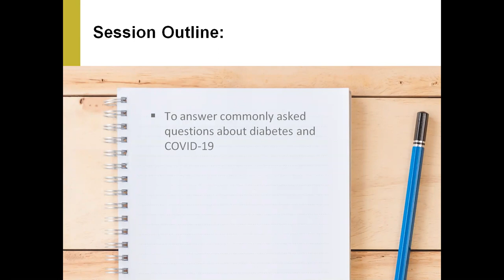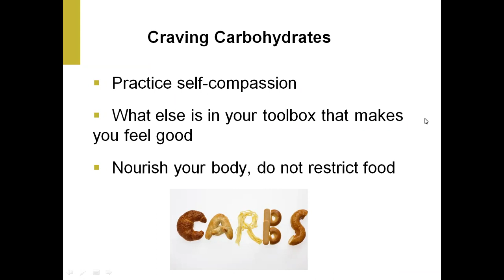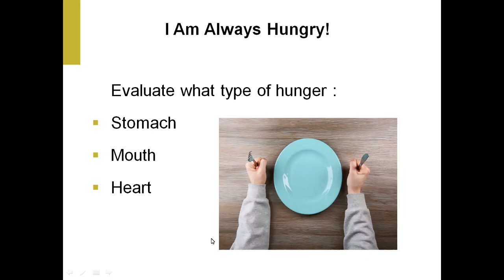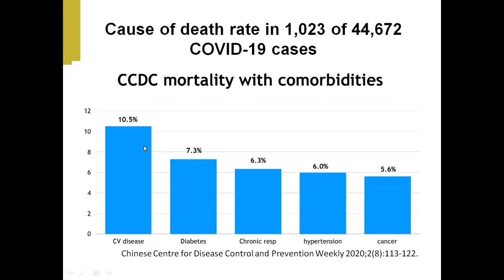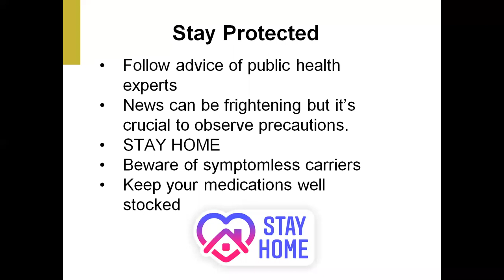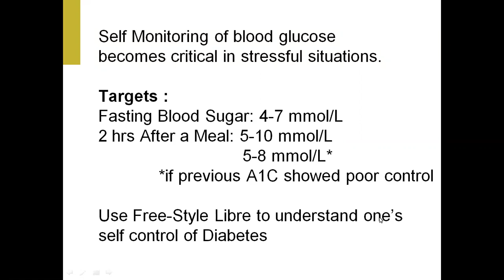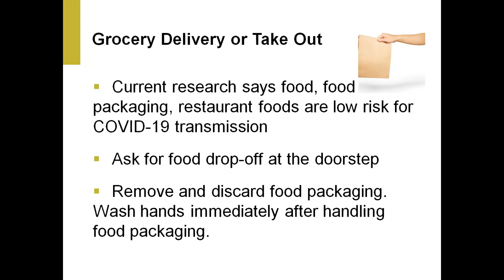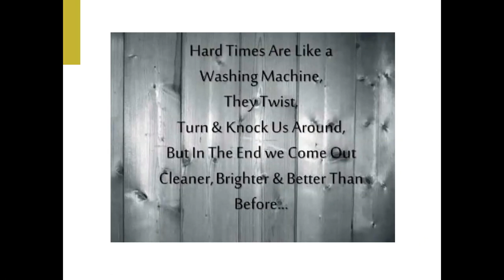Diabetes and COVID-19: Answering Your Questions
With so much information about COVID-19 it can be hard to find answers to your questions and hard to know what is true. This session will answer commonly asked questions about diabetes and COVID-19 and give you an opportunity to ask your questions as well.

Speakers:

Dr. Michael Sarin, MD, FRCPC, M.Ed., CDE
UHN Toronto Rehab Cardiovascular Prevention and Rehabilitation Program

Veronica Rouse, MAN, RD, CDE